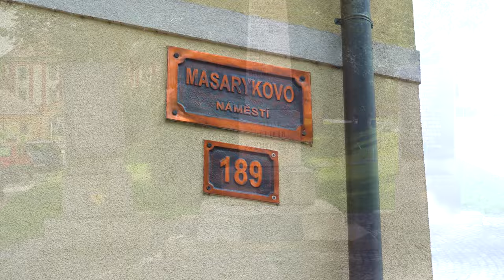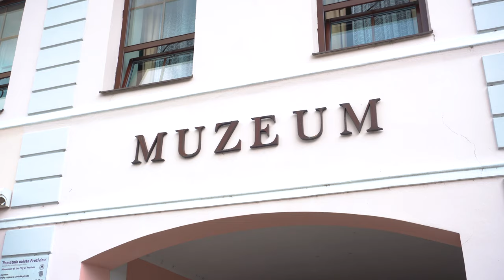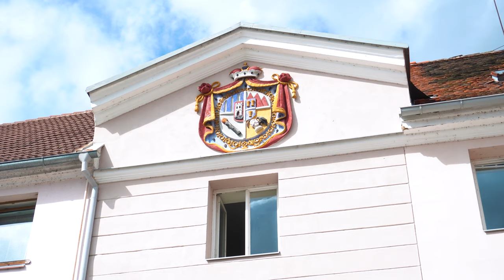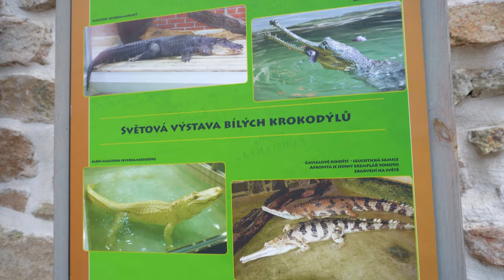Protivín – náměstí, pivovar a Krokodýlí ZOO | 65. díl – Jihočeské víkendy [4K]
Protivín je malé město 🏡 v okrese Písek. Nachází se na hlavním dopravním tahu 🚗 z Písku na České Budějovice mezi Pískem a Vodňany. Protéká jím řeka Blanice 🌊. Protivín vznikl jako podhradí královského hradu. Ve městě se nachází zámek 🏰 v renesančním stylu, kostel sv. Alžběty Portugalské ⛪, muzeum 🏛, pivovar Platan 🍻🌳 a Krokodýlí ZOO 🐊. Městem vedou i naučné stezky 🚶‍♂️🚶‍♀️🚴‍♂️ a kolem se rozprostírá krásná příroda 😉